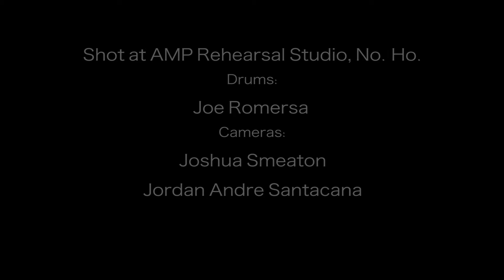2017 Joe Romersa Drum Styles - pt.1 "Heavy Rock"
I went into AMP Rehearsal studio last week to record some samples of my drumming styles. I covered three styles, Heavy Rock, Train Beat, and Blues Swing Shuffle. This is the "Heavy Rock" sample. My roots in John Bonham style is what we have here!